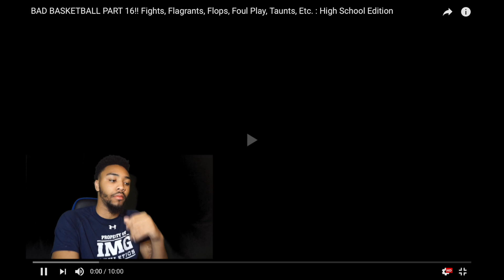Bad Basketball Reaction!!! Things get CHIPPY!!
This is high school basketball like I have never seen it before! Bad basketball is a compilation of chippy high school basketball! The best basketball to play!